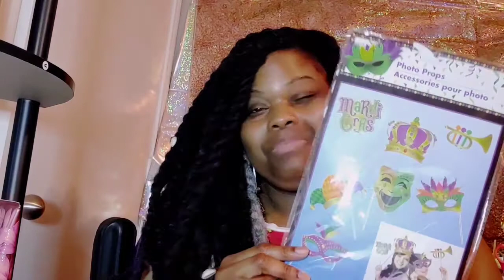Mardi Gras -Dollar Tree Haul